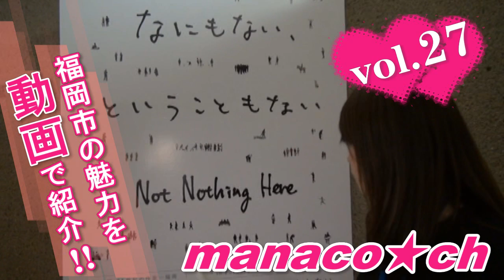福岡市美術館 鈴木淳展（Fukuoka Art Museum SUZUKI Atsushi）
福岡市の公式Youtubeチャンネ、登録お願いします。福岡市美術館では、第10回21世紀の作家－福岡「鈴木 淳展」が開催中です。
展示は、平成24年3月25日（日）までです。
トークイベントも開催されます！
鈴木淳アーティスト・トークは、2月11日（土・祝）の午後2時からです。
参加無料、事前申込みも不要ですので、ぜひご覧ください。